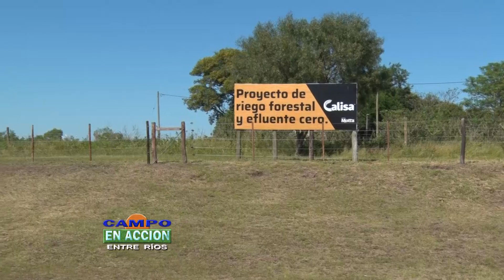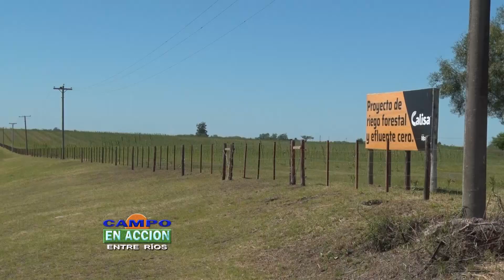Avicultura: inversiones, expectativas y desafíos a futuro - Héctor Motta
Héctor Motta, reconocido dirigente de la industria entrerriana vinculado a la actividad avícola, dialogó con Campo en Acción sobre el histórico recorrido de la empresa, sus inversiones, las expectativas y desafíos a futuro. ¿Cuántos años de actividad en la avicultura? “Nuestra empresa data de 1958, es una de las empresas históricas del sector. Ahora, el boom de la avicultura comienza a fines de la década de 1950, transcurren prácticamente 30/40 años de aprendizaje, tuvimos muchos periodos de crisis hasta que fuimos entendiendo como era el negocio”, destacó el empresario. “Hubo que ganar el mercado paso a paso, así que fuimos pasando de 5 kilos de carne aviar después pasamos a 11 kilos. Ya en la década del ´90 recuerdo como un factor histórico, durante la gestión de Felipe Solá (Secretario de Agricultura de la Nación) pusimos en marcha el plan de Reconversión Productiva Nacional, que permitió hacer un relevamiento de todas las instalaciones que había, que eran muy precarias, entonces debíamos dar un salto de actualización tecnológica en el país para poder tener un estatus sanitario y productivo que nos permita atender el mercado interno y comenzar a mirar el mercado internacional”, recordó Motta. El empresario entrerriano analizó a este tiempo como positivo, ya que se comenzó con las reconversiones tecnológicas. “El ministro era Cavallo, bajo la presidencia de Menem, el 1 a 1 hizo que las inversiones se puedan hacer. Lamentablemente a fines de esa década, la competitividad argentina se perdió”. “Pero acá hay que señalar un tema con mucha atención, históricamente la avicultura se inicia en Entre Ríos, y entonces, por una deducción lógica, debemos saber que muchas de las instalaciones se fueron deteriorando con el tiempo. Esto requiere de la atención de los que diseñan la política agropecuaria, ya que se ha perdido capacidad de alojamiento, factor de competitividad y es necesario renovar tecnológicamente esas instalaciones”. Esto amerita de un plan para actualizar el campo productivo, es hablar de alrededor de 200 mil dólares por cada galpón a renovar. Este es uno de los temas centrales y fue planteado al presidente". ¿Qué expectativas hay para con las nuevas autoridades? “Creo que se recrea una ola de esperanza, para que las cosas se corrijan. El gobierno que viene tiene que luchar contra una alta inflación, con el flagelo de la pobreza, para esto se ha formado un Comité del cual somos parte y estamos dispuestos a colaborar. Necesitamos que la inflación vuelva a valores controlables. Paralelamente en los últimos años hemos carecido de financiamiento y hay que reponer el crédito”. “Si hablamos de un crédito de inversión para la producción tiene que ser de mediano a largo plazo del orden del 25% anual, para que el productor y el empresario vuelvan a tomar créditos”. Infraestructura ¿Cómo analiza lo que se hizo en la provincia de Entre Ríos? “Creo que argentina termina con una deuda muy importante que parte se dedicó a la infraestructura pero siendo sincero reafirmaron y posicionaron a la Ciudad Autónoma de Buenos Aires, prácticamente el 100% de la deuda que se tomó fue volcado en Buenos Aires. En el interior, salvo Córdoba, Salta y Mendoza, donde ha habido infraestructura desarrollada, el resto de las provincias poco y en Entre Ríos es nula”. “Es necesario reponer la ruta 6 y también la 127, que es una columna vertebral de la provincia donde la obra está parada. Tampoco hubo desarrollo en materia de caminos provinciales y mucho menos aquello que venimos hablando desde el año ´98 de los caminos de la producción. Sigue habiendo un déficit muy profundo y es un llamado de atención para el gobernador y para las autoridades nacionales”. inversiones de la empresa. En nuestra familia, estamos comprometidos en seguir consolidando el crecimiento y es por esto que los retiros de utilidades, son lo que cada uno necesita para vivir y el resto se reinvierte en la empresa. Hoy tenemos dos proyectos de importancia. El primero es Conscripto Bernardi (Departamento Federal), donde estamos construyendo un complejo denominado Cobise II, donde se alojaran las reproductoras de carne. El objetivo es buscar la bioseguridad, la sanidad total de las aves alojadas ahí y crear un complejo que nos dé una plataforma de relanzamiento para el crecimiento”. En este proyecto hubo un gran aporte del gobierno de la provincia a través de la empresa de energía de la provincia que realiza la bajada del suministro energético para este complejo. Se trata de 21 galpones en 7 núcleos que esperamos tener para el 2020/2021. Paralelamente estamos trabajando en Racedo en la construcción de una nueva planta de faena, estamos a la espera de poder traer el equipamiento que se instalará en 2020. Para esto conseguimos un crédito internacional.